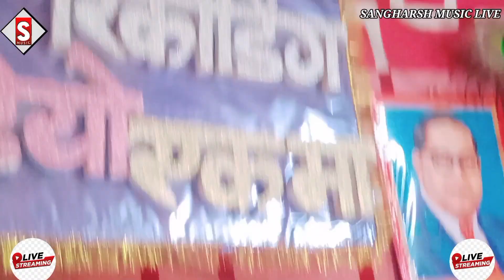pk_pankaj - चमार जी के लईका खलनायक ह | manisha_mahi - chamar ji ke beta khalnayak ha 2023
Song - चमार जी के लईका खलनायक ह
Album - चमार जी के लईका खलनायक ह
Singer - Pk Pankaj,Manisha Mahi
Lyrics - Pk Pankaj
 ♪ ♪ Gaana –
 ♪ Wynk –
 ♪ Amazon Music –
♪ Resso –
♪ YT Music -
♪ Hungama –
Comments
Shere

neta na kawano vidhayak ha majanua hamar khalanayak ha pk pankaj manisha mahi chamar song chamar ji ke gana 2023